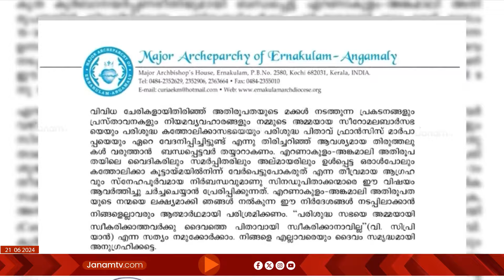കുർബാന തർക്കം, പ്രശ്നപരിഹാരത്തിന് പുതിയ ഉത്തരവുമായി സിറോ മലബാർ സഭ | QURBANA | SYRO MALABAR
കുർബാന തർക്കത്തിൽ പ്രശ്നപരിഹാരത്തിന് പുതിയ ഉത്തരവുമായി സിറോ മലബാർ സഭ. ജൂലൈ 3 മുതൽ എല്ലാ പള്ളികളിലും ഏകീകൃത കുർബാന അർപ്പിക്കണമെന്ന ഉത്തരവിന് ഇളവ്. പുതിയ ഉത്തരവ് പാലിക്കാത്തവർക്കെതിരെ  അച്ചടക്ക നടപടി ഉണ്ടാകും.